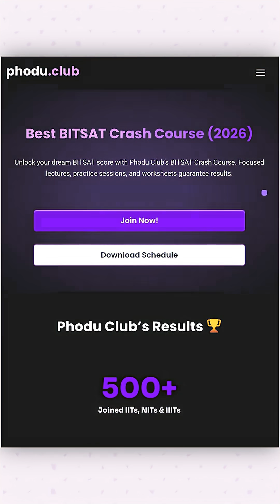BITSAT 2026 New SHOCKING Dates 🤯😱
In this short, Kushal Sarkar talks about the new dates for BITSAT 2026. He explains how unpredictable BITSAT has become, how sudden and shocking the changes are, and how the attempts are now placed very close to the JEE Main timeline.